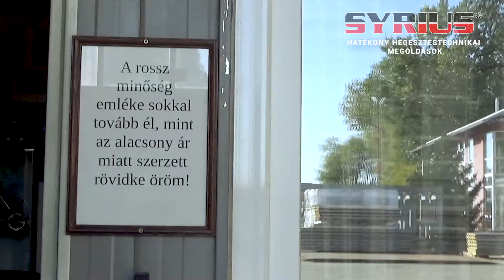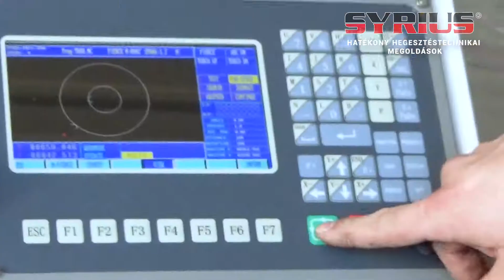MINICUT hordozható cnc berendezés - üzembehelyezés - Blue Steel Kft. - Táborfalva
"Ipari kivitel, gyorsabb vágás, nagyobb hatékonyság"
Táborfalván jártunk ahol üzembe helyeztük a hordozható MINICUT CNC plazmavágógépünket!
A cég a szomszédban vágatta le az alkatrészeket, de ez így rugalmatlan volt és lassú. Rugalmas és gyors megoldást választottak, vettek egy SYRIUS MINICUT CNC plazmavágógépet! :)
Kérdésed van? Vedd fel velünk a kapcsolatot:
@3508 Miskolc Futó u. 74.